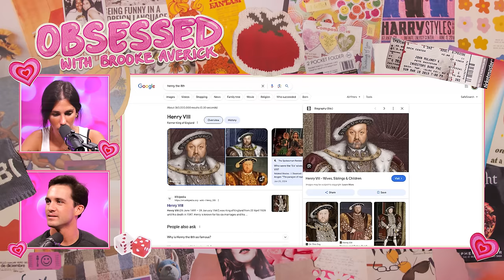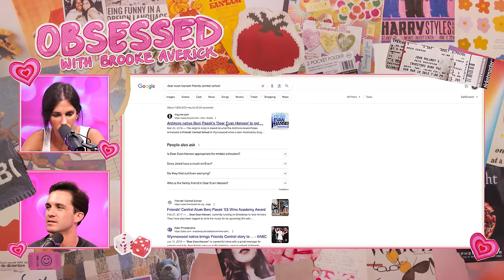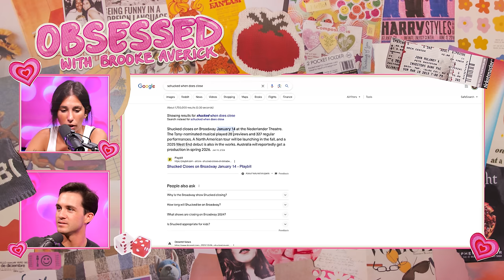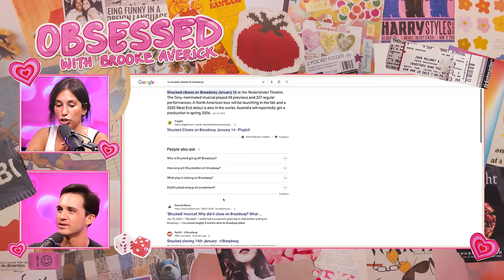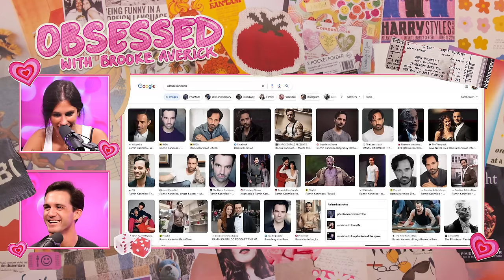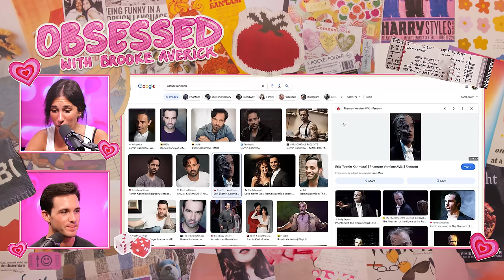Obsessed With Defying Gravity (ft. Peter Hussey) | Obsessed With Brooke - Episode 13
This week, Brooke welcomes her friend Peter Hussey to break down his ultimate Broadway ranking, explain some common Broadway lingo, and share his theater show outtakes. Plus, Brooke shares hilarious home videos of her own Broadway performances as the one and only Danny Zuko!

now and use code OWB!

Hosted by Brooke Averick, Created by TMG Studios and Brooke Averick, and Produced by TMG Studios and Brooke Averick.

CHAPTERS
0:00 the musical theater episode
2:00 intro
2:28 how peter and brooke met
5:24 peter’s playbill collection
6:55 obsessed with wicked
9:12 brooke’s start with musical theater
10:40 brooke’s wicked performance
13:33 bts of brooke’s performances
16:20 brooke’s grease performance
18:13 alo moves
19:46 daily harvest
21:08 brooke’s performances
21:52 next to normal
28:55 peter’s playbill rankings
29:51 brooke and peter’s broadway weekend
32:49 little shop’s seymour
36:05 peter’s lowest ranked shows
41:46 Moulin Rouge
43:17 todaytix
44:47 lume
46:37 anastasia
48:15 mr. saturday night
50:52 take me out
52:11 harry potter
54:34 beetlejuice
56:20 phantom of the opera
57:37 book of mormon
58:30 six
1:01:14 dear evan hansen
1:04:13 shucked
1:06:26 kinky boots
1:07:45 chicago
1:09:37 into the woods
1:10:44 funny girl
1:14:07 wicked